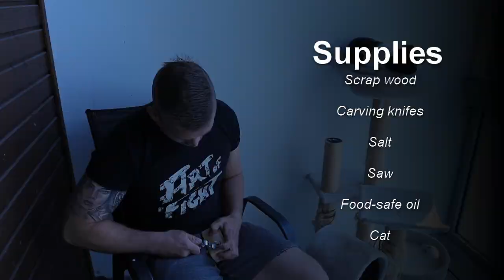How To Make a Wooden Cup / Carving a Kuksa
Hello! In this video I'm carving a unique wooden cup made from small piece of scrap birch wood. I also show some tips to avoid wooden cups from cracking.